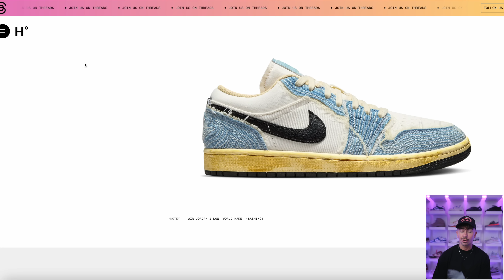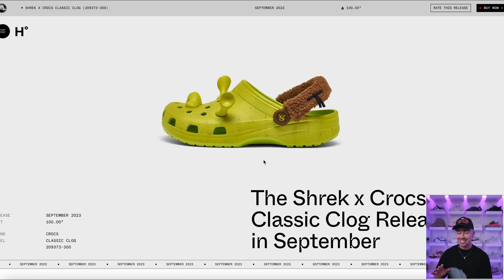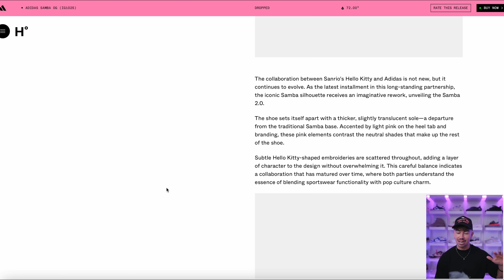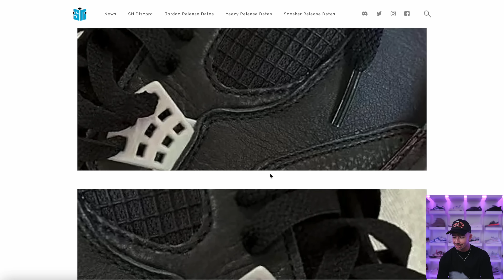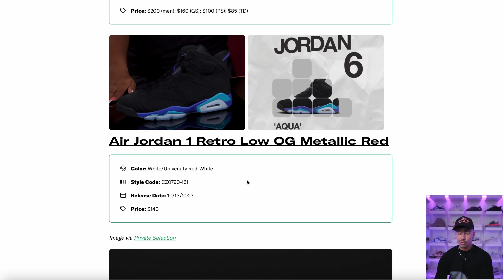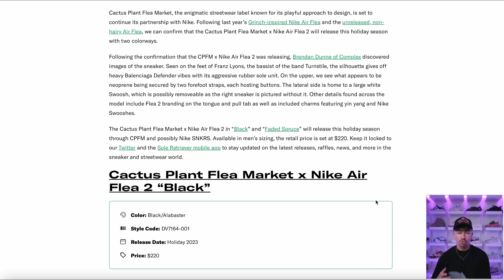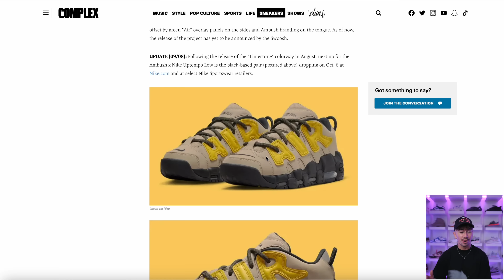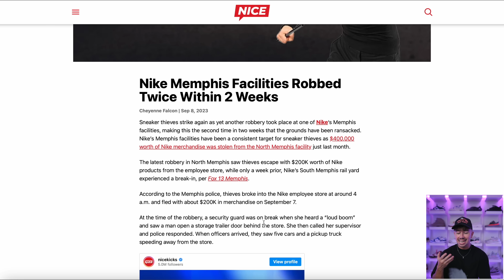MORE YEEZYS Coming! Jordan Reveals New 2023 Line Up & More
0:00 NIKE SNKRS DAY
1:26 Release Recap
1:39 Drakes New Sneakers
1:55 New Collab SB Dunks
2:13 J Balvin x Jordan 3
2:36 The Crocs You’ve Been Waiting For
3:09 ACW x Nike Air Max
3:32 Crocs Collab But You Wouldn’t Know It
4:05 New KOBE’S
4:44 Jordan 6 Yellow Ochre UPDATE
5:05 Study x Nike
5:32 Adidas x Hello Kitty
6:05 New Yeezy Slide
6:33 Jordan 4 Bred Reimagined
7:56 Nike AF1 Pro Max
8:24 ONLY 250 Pairs
9:12 Jordan 2023 Fall Line Up
11:23 CPFM x Nike
12:06 Bornxraised x Nike SB Dunk Low
13:07 MSCHF x Reebok Pumpmaster
14:01 WEIRD Basketball Shoes
15:03 NIKES Theft Problem Somehow Gets Worse